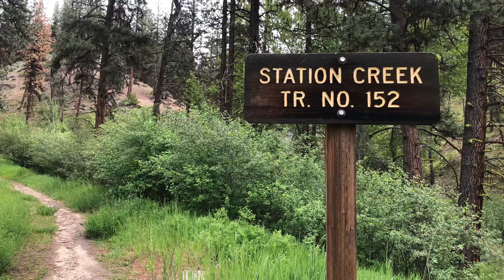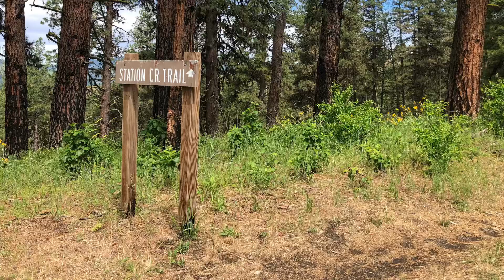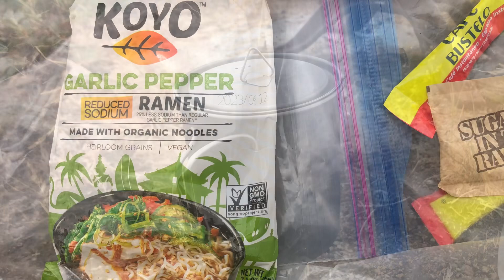Bald Mountain via Station Creek 06/04/24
This was a day hike/climb up Bald Mountain in the Boise National Forest. The trail is located just East of Garden Valley on Hwy 21 across from the Station Creek Ranger Station.